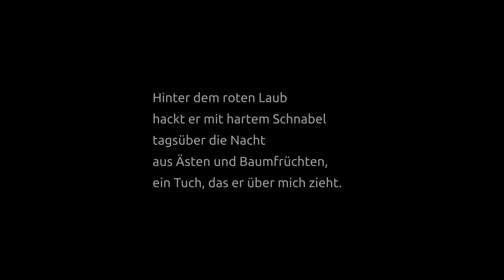Günter Eich // Tage mit Hähern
Autorenrezitation

Tage mit Hähern (1955)

Der Häher wirft mir
die blaue Feder nicht zu.

In die Morgendämmerung kollern
die Eicheln seiner Schreie.
Ein bitteres Mehl, die Speise
des ganzen Tags.

Hinter dem roten Laub
hackt er mit hartem Schnabel
tagsüber die Nacht
aus Ästen und Baumfrüchten,
ein Tuch, das er über mich zieht.

Sein Flug gleicht dem Herzschlag.
Wo schläft er aber
und wem gleicht sein Schlaf?
Ungesehen liegt in der Finsternis
die Feder vor meinem Schuh.